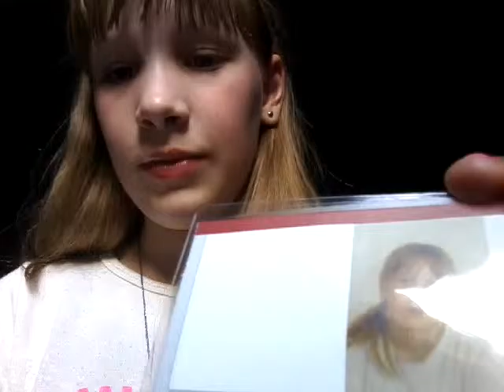What is in my bag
Hey alle sammen endnu  en video😁😁😁😁😄